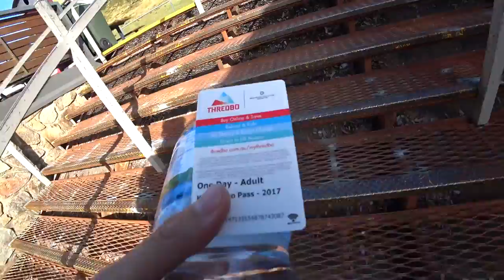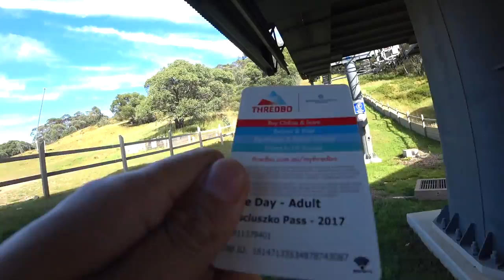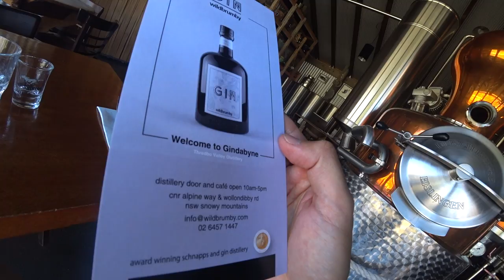《オーストラリア大陸最高峰》 コジオスコまでのアプローチ & 登頂まで」7Summits Kosciuszko Day3/8 ◆着用メガネ「S」エベレストに行ってきます！886/1000 17/2/9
《オーストラリア大陸最高峰》 「コジオスコまでのアプローチ & 登頂まで」Kosciuszko・登山というより旅行記。Kosciuszko Day3/8
/Bass Seven Summits /７大陸最高峰  / 7 Summits / Seven Summits

コジオスコまでの行き方。Jindabyneという町に泊まり、そこから35kmほどのコジオスコ麓の町thredboというところまで車。さらにそこには、リフトがあって、それに乗ると、山頂まで往復わずか3時間ほどで登れちゃいます。

コジオスコは一応オーストラリア大陸最高峰ですが、2,228mしかないので、登山というより旅行記です。

PR  !!